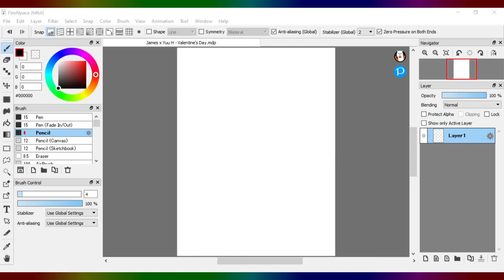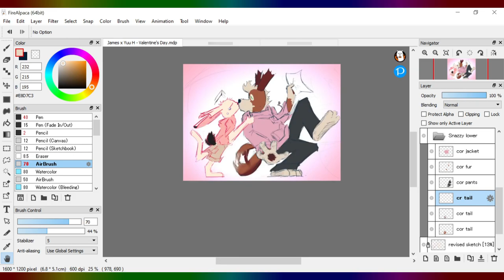Happy Valentine's Time-lapse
Thank you snazzy for your immense help in HIST 1302. TY!